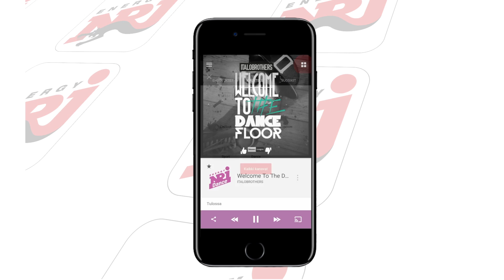NRJ:N MOBIILISOVELLUS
Helli korviasi ja lataa parempi NRJ! NRJ:n uusi ilmainen appi löytyy sovelluskaupasta nimellä NRJ Finland. Sovelluksen kautta pääset kuuntelemaan lähetyksiä, podcasteja ja osallistumaan eksklusiiviin kilpailuihin!